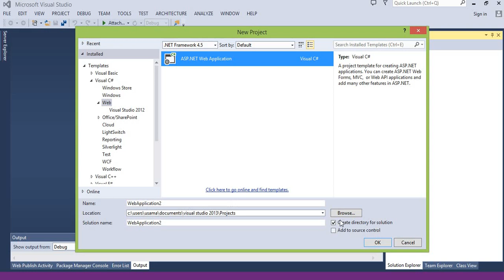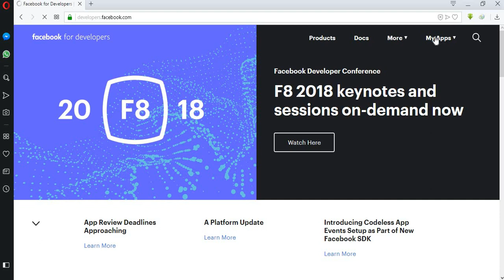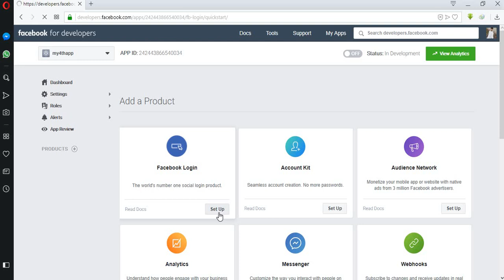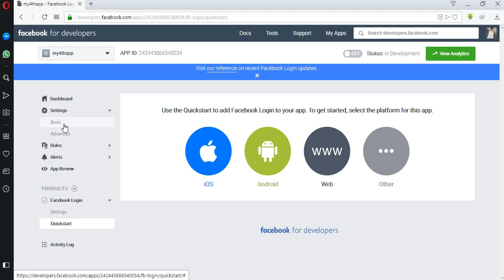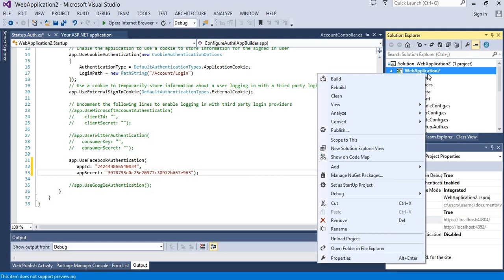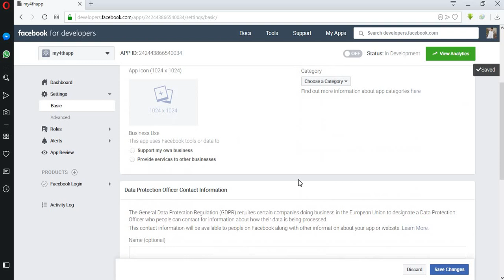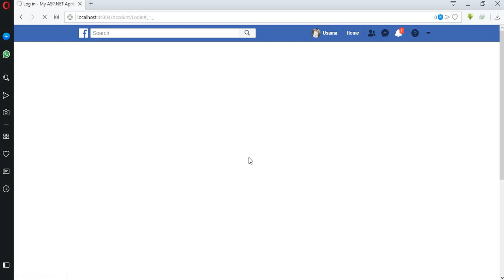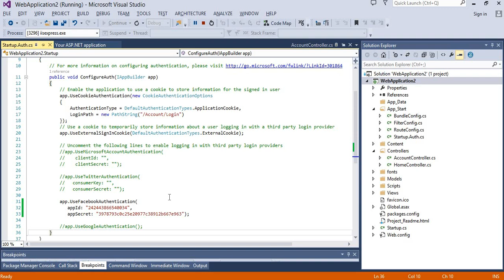How to Integrate Facebook API in C# .NET MVC?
This Video will show you how you can integrate Facebook login in your own C#.NET MVC Project.